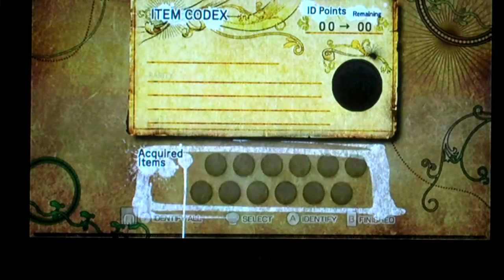Let's play Sonic and the black knight part 6 - A Dragon?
In this part we do more quest missions and find a kid that says his village got attacked by a great   big dragon Sonic decides to go in the cave of the dragon and free the villagers! Also the kid sounds like the lady of the lake (SHIFTY EYES)! Enjoy the vid! :)